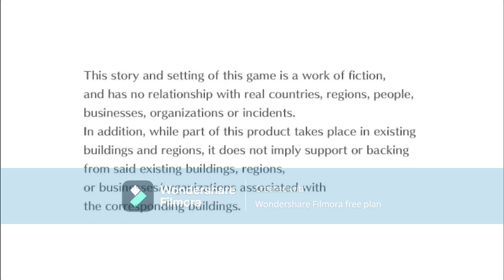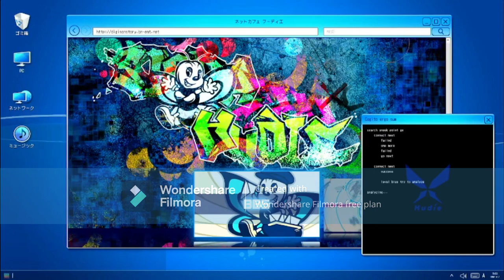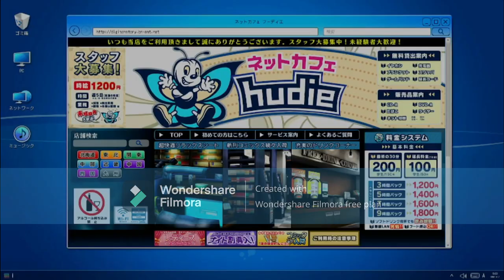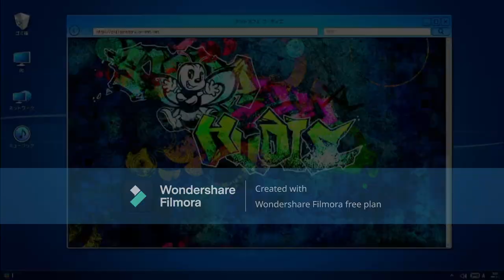Digimon Story: Cyber Sleuth - Hacker's Memory part 10